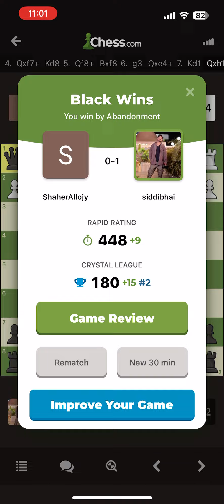JaTa Chess - part 4 - and he left the game